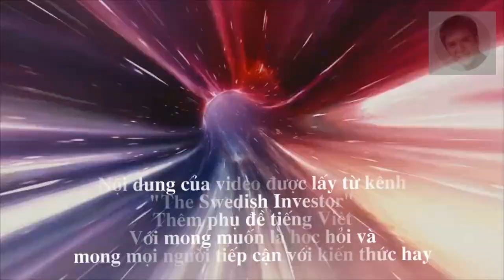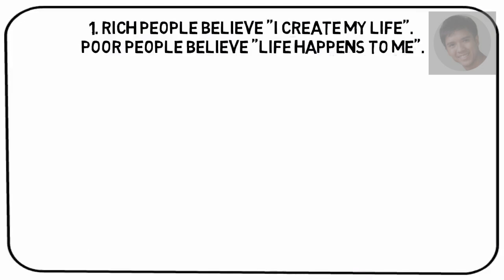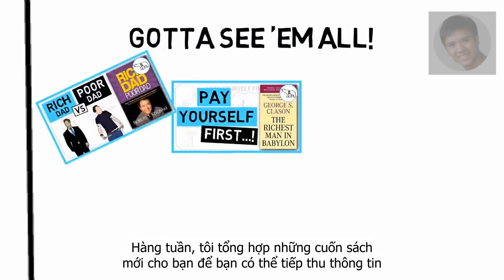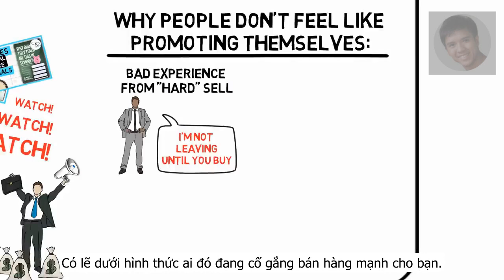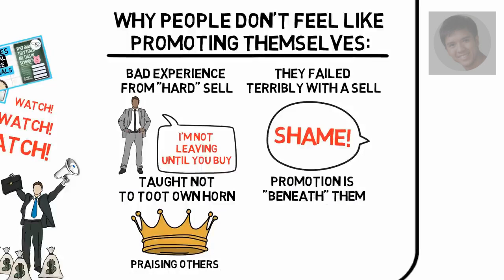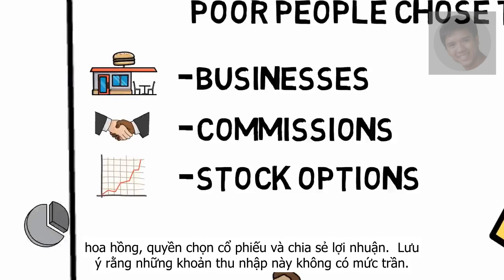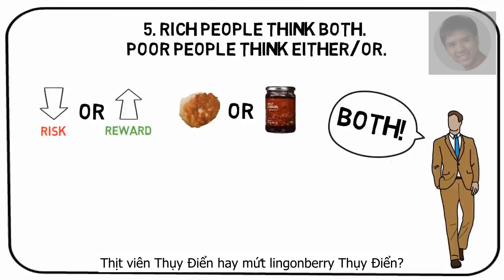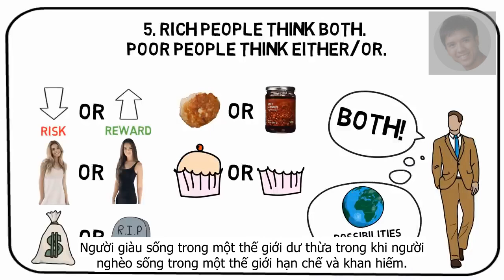TÓM TẮT SÁCH - SECRETS OF THE MILLIONAIRE MIND BY T HARV EKER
5 điều rút ra từ Bí mật của tư duy triệu phú:

1. Người giàu tin rằng "Tôi tạo ra cuộc sống của mình". Người nghèo tin rằng "Cuộc sống xảy ra với tôi".
2. Người giàu sẵn sàng quảng bá bản thân và giá trị của họ. Người nghèo nghĩ tiêu cực về việc bán hàng và quảng bá.
3. Người giàu là người tiếp nhận tuyệt vời. Người nghèo là người tiếp nhận kém.
4. Người giàu chọn được trả tiền dựa trên kết quả. Người nghèo chọn được trả tiền dựa trên thời gian.
5. Người giàu nghĩ cả hai. Người nghèo nghĩ hoặc này hoặc kia.

Bạn tự tạo ra cuộc sống của mình
Đừng sợ hãi hoặc coi thường việc quảng bá bản thân
Hãy luyện tập để trở thành người tiếp nhận tuyệt vời, vì nếu bạn không giỏi tiếp nhận, bạn sẽ không
Chọn được trả tiền dựa trên kết quả
Nghĩ cả hai

Mục tiêu của tôi với kênh này là giúp bạn kiếm được nhiều tiền hơn và cải thiện tình hình tài chính cá nhân. Làm thế nào để trở thành triệu phú? Có nhiều cách để đạt được điều đó – đầu tư vào thị trường chứng khoán, trở thành nhà giao dịch chứng khoán, đầu tư bất động sản hoặc tại sao không trở thành một doanh nhân? Nhưng dù bạn có quan tâm đến cách đầu tư vào cổ phiếu hay các chiến lược đầu tư để tạo ra thu nhập thụ động với bất động sản cho thuê – tôi hy vọng có thể cung cấp cho bạn một giải pháp (hoặc ít nhất là một ý tưởng) tại đây. Warren Buffett - nhà đầu tư vĩ đại nhất thời đại chúng ta - nói rằng bạn nên lấp đầy tâm trí mình bằng những ý tưởng cạnh tranh và sau đó xem điều gì có ý nghĩa với bạn. Kênh này là về việc lấp đầy tâm trí bạn bằng những ý tưởng đó. Và trong quá trình đó – nâng cấp hộp công cụ kiếm tiền của bạn.